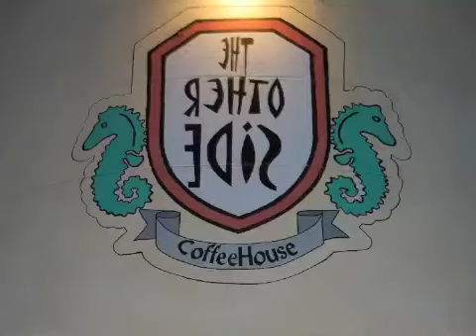Roy Lopez 1-23-08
Roy Lopez reads his poetry at the Other Side coffee shop in North park San Diego.